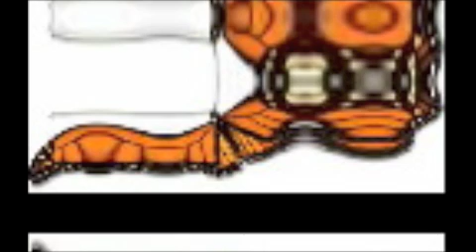whats that? the picture game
i ahve messed up pics and YOU can guess what they are